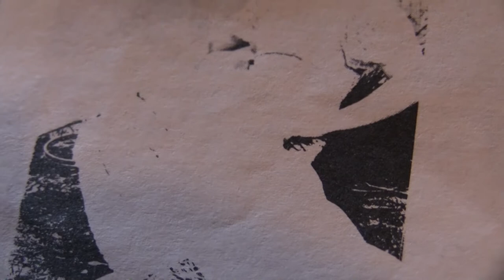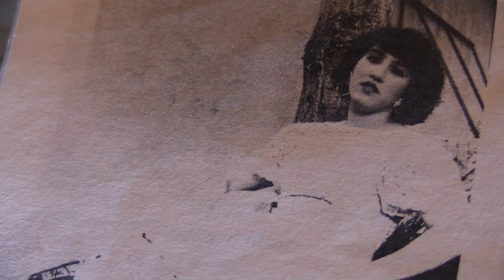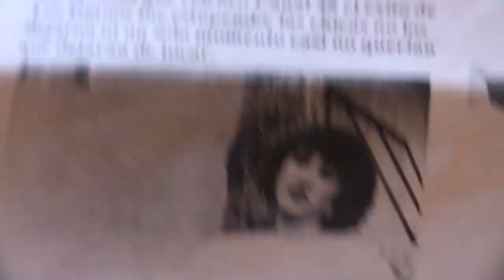Tu recuerdo en mi cancion Canta Lety Quintero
Lety Quintero una jovencita  inicio su carrera desde  chica presentandose en el Norte de Califoria, ella concurso con algunos de los temas de Maricarmen Castillon. Este es uno de los temas que le gusto ensayar para el Festival Latino en San Francisco.